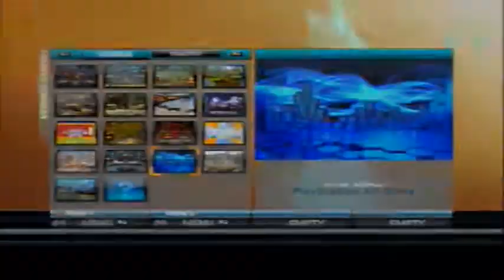Playstation All-Stars: Battle Royale (Angel vs Darkstar #5)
A little shaky, we haven't played in a while. But, we will be doing more of this in the future.